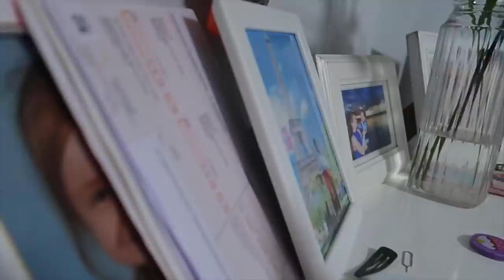НАЙДИ Ингредиенты для СЛАЙМА / У кого Лучше Слайм / ЧЕЛЛЕНДЖ